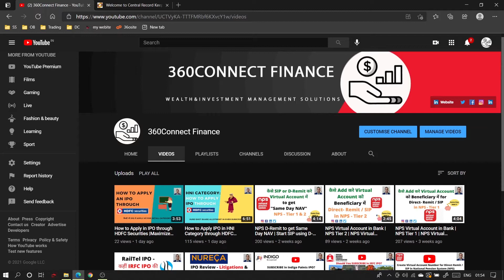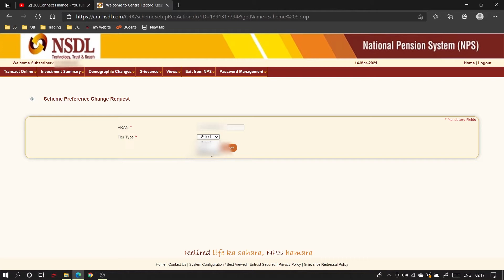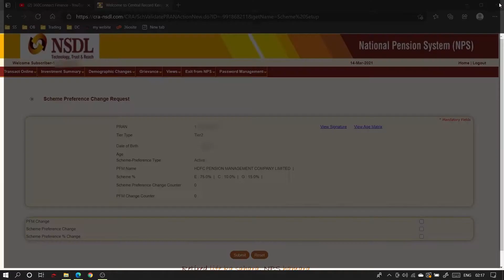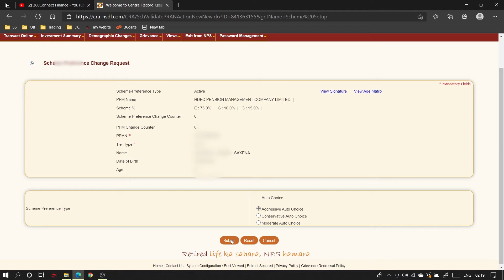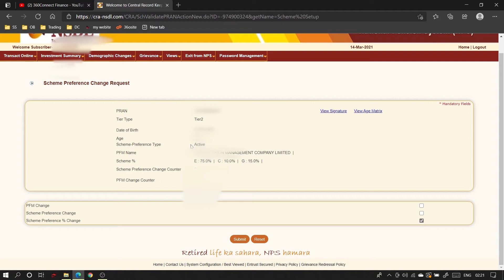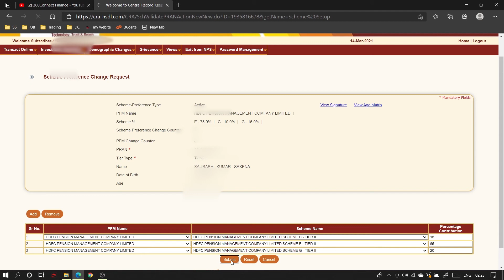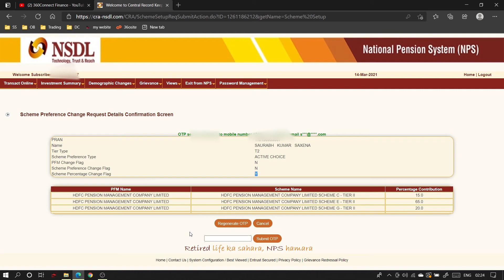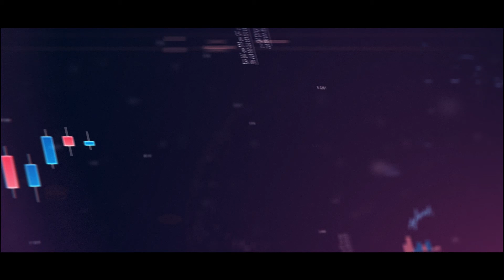NPS Scheme preference change in Tier 2 | How to increase returns in NPS Tier II | Tier2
Open a hassle free NPS Account with Zero Charges for Tier1 or Tier1 & Tier2 using below link:

We will provide you on call support for NPS account opening and guaranteed resolution of any technical issues within 2 hours. You will not face the frozen / suspension of NPS accounts if you open the account using above link and get the best customer service absolutely free!

Want to know how to change scheme preference in NPS Tier2 and increase returns in NPS. NPS Scheme preference change will Maximize Return on your hard-earned income. Today I will explain how you can easily change scheme preference from auto choice to active choice or active choice to auto choice in NPS Tier2 account to enjoy similar benefits like mutual funds in NPS Tier2 account. Also change % allocation of asset classes in all schemes online.
NPS Tier2 account has three asset classes for corporate employees such as Class E for Equity, Class C for Corporate Debt and Class G for government Bonds. NPS Tier2 has two options for corporate employees, one is active choice where you can choose equity class upto 75% till age 50 and auto choice has three different plans including aggressive, moderate and conservative plans where max equity contribution is capped to 75%, 50% and 25% respectively.

👉 GEAR USED:
○ My Camera
○ My Lens
○ My Laptop
○ My Microphone
○ My Tripod
○ My Ring Light
○ My Studio Home Light Set
○ My Green Backdrop Background
○ My Best Backdrop Stand